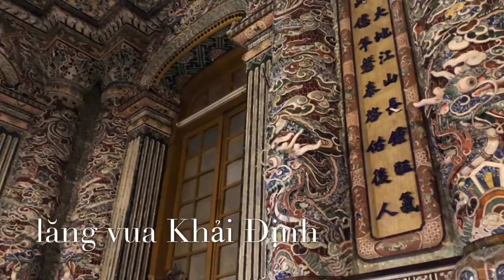Lăng Vua Khải Định - Tự Đức - Minh Mạng / Du Lịch Huế 2018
Du lịch Huế năm 2018, thăm lăng vua Tự Đức ở Huế, lăng vua Khải Định, lăng vua Minh Mạng... Đi ngang qua trường nữ sinh Đồng Khánh, và trường Quốc Học Huế ngày xưa Bác Hồ theo học